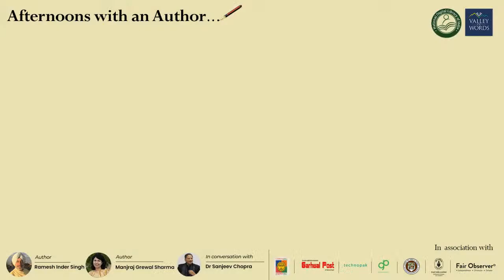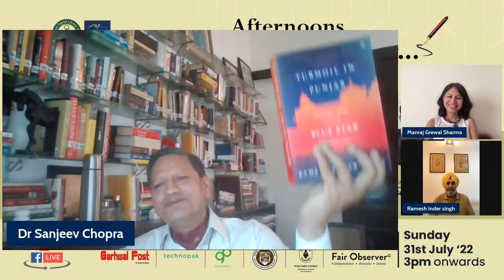Afternoons with an Author: Sunday, 31st July with Ramesh Inder Singh/Manraj Grewal Sharma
The July edition of Afternoons with an Author will revolve around a tell-tale account of Punjab during the early 1980s, entitled ‘Turmoil In Punjab: Before and After Blue Star: An Insider's Account,’ by Ramesh Inder Singh.

The book is seen as a valuable contribution to the history of the ‘Land of Five rivers’ which went through a turbulent period between 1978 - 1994. From the rift between Sikhs and Nirankaris, fuelled by Operations Blue Star, Woodrose, Black Thunder I and II, the book relives it all.

This comprehensive historical perspective is an eyewitness account by Ramesh Inder Singh the then District Magistrate of Amritsar, and later the Chief Secretary of Punjab.  The book sheds light on terrorist violence in the State, the response to the military operations, death of innocent citizens, Prime Minister Indira Gandhi’s assassination and its subsequent repercussions that set in motion a devastating ethno-national movement in Punjab.

Ramesh Inder Singh will be in conversation with lead discussant Manraj Grewal Sharma, resident editor of The Indian Express at Chandigarh. Author of a book on Punjab militancy called “Dreams after Darkness.”

The session will be moderated by Sanjeev Chopra, Festival Director of Valley of Words